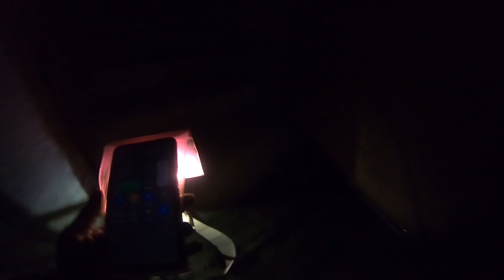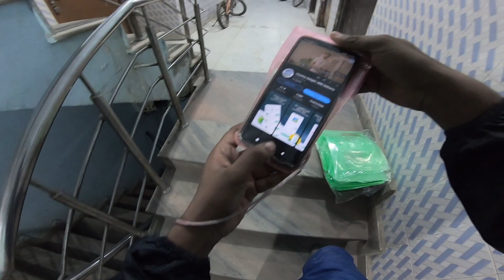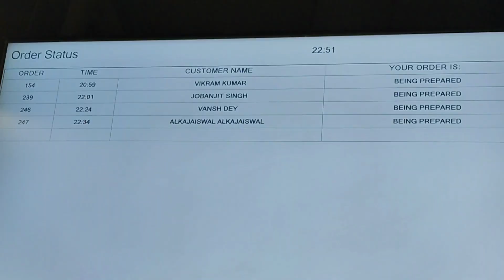बारीश मे हैं ज्यादा कमाई Delivery Job मे, आखिर हम कमा किसके लिए रहे हैं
In this video talk about rapido news

Searching Keywords-
Delivery Job in Delhi,
Best Delivery job,
Scooton Delivery job,
Porter Bike delivery job,
Porter Bike,
Ola Bike Taxi,
Ola Bike kamai,
Rapido news today,
Rapido News,